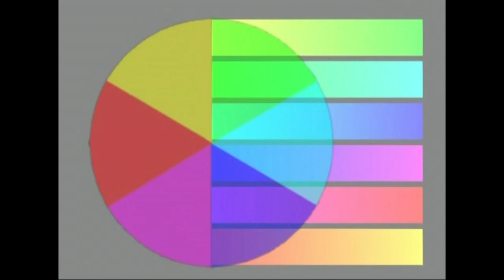KM(2)koloreen teoriak.2.1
Irakasmaila: DBH
Jakintzagaia: Plastika eta Ikus Hezkuntza
Azpigaia: Koloreen mundua.
Ikasgaia: Koloreen izenak historian zehar, koloreen neurriak, nola neurtzen diren eta zein den koloreak neurtzeko erabiltzen diren unitateak...